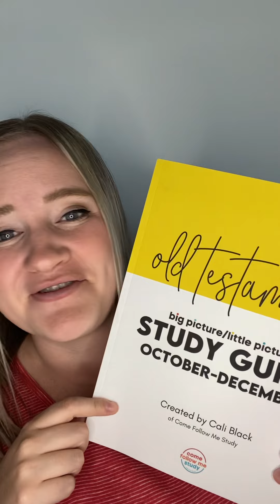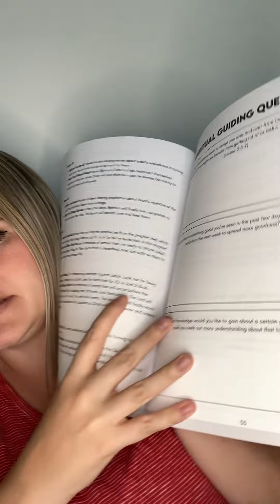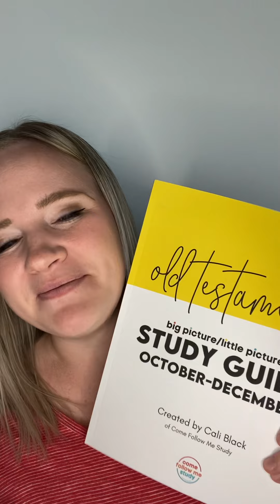BIG PICTURE MONDAY Isaiah 40-49: Come Follow Me Sep 19-Sep 25 ❤️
BIG PICTURE MONDAY ❤️ Isaiah 40-49 ❤️ Sep 19-Sep 25 ❤️

Our third week in Isaiah’s words takes us to some beautiful scriptures about Jesus that I know you will love!

Watch this video for all the easy-to-understand context you need for this week’s Come, Follow Me reading!

(Every comment, share, and tag helps get this resource out to even more people, so THANK YOU!)

Ever wished all of this information could be written down somewhere?!

Prefer YouTube videos? Go to my YouTube channel and check out these same videos there!

Don’t forget to listen to One Minute Scripture Study wherever you listen to podcasts!

Happy Studying!
❤️ Cali Black